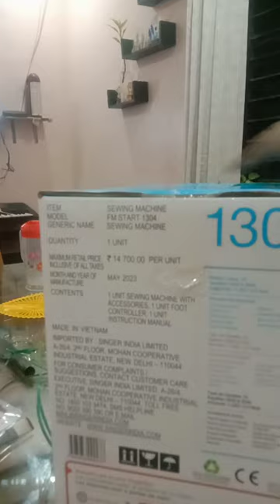Stiching misheen 😜💖unboxing